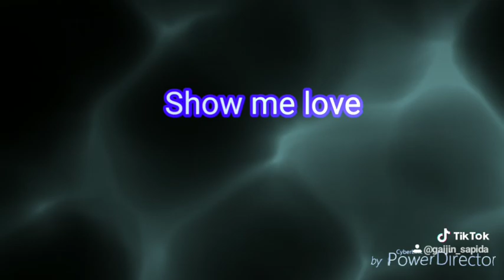Pogi problems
Broken memories